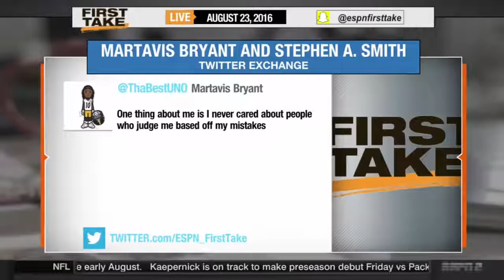ESPN FIRST TAKE - MARTAVIS BRYANT RESPONDS TO STEPHEN A SMITH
ESPN First Take Full Show